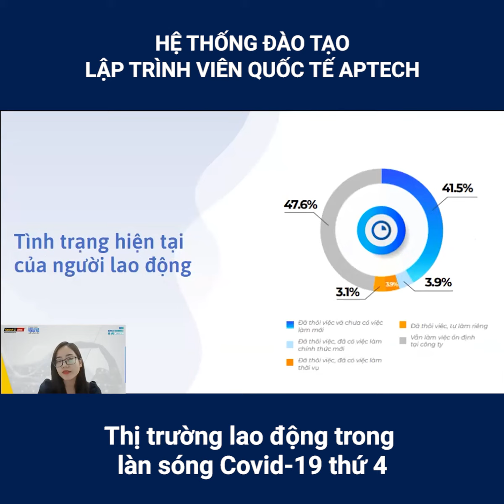[APTECH] Thị trường lao động trong làn sóng Covid 19 thứ 4